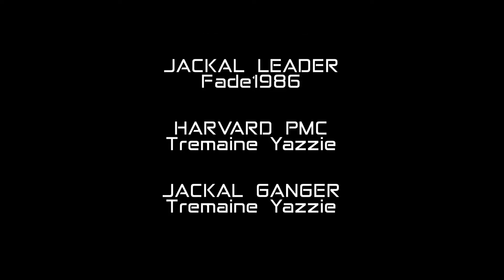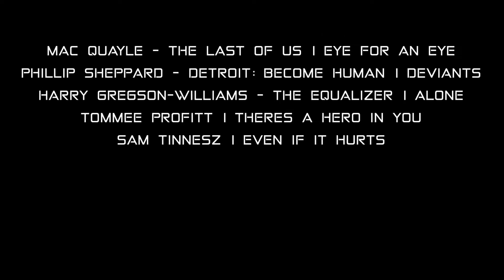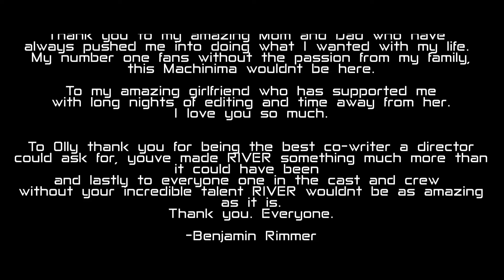RIVER REDUX ACT 1 [Halo Reach Machinima]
RIVER is a drama thriller about two sisters torn apart in a city crippled with instability and power is fought over by the ruthless. Kayla must look for her sibling amongst the chaos, teaming those with ambiguous intents and becoming much more than she ever could have imagined, all while losing herself along the way.